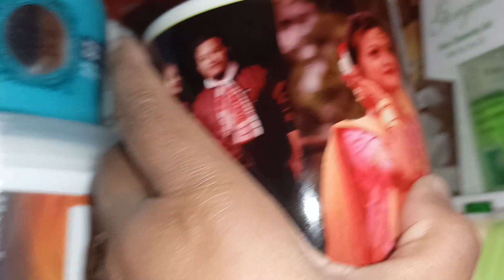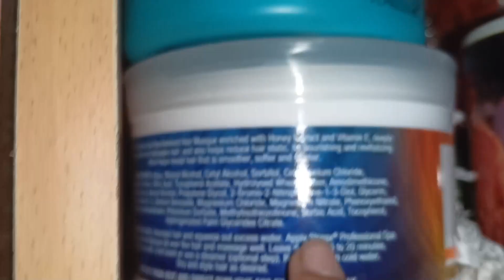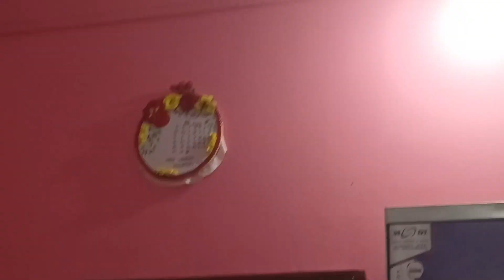আকৌ বিয়া। বিয়াৰ special খানা। next day কত গলোঁ। Vlog -74। Puja54Vlogs Assamese Vlogs Video ।